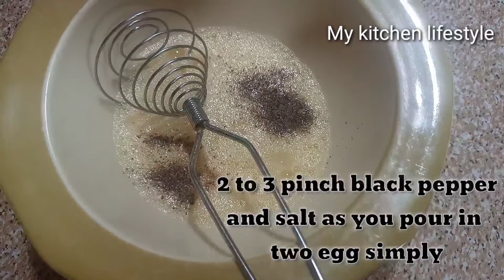10 Minutes Recipe||Easy and quick recipe||Crispy snacks.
Hy guys!

today in this video I can show you how to make tasty crispy snacks 10 mints recipie.make it and enjoy it in break fast and  also in evening snacks.

Hope you visit this links and made this tasty 10 minutes recipes and share pic with me on Instagram account name is My kitchen lifestyle.